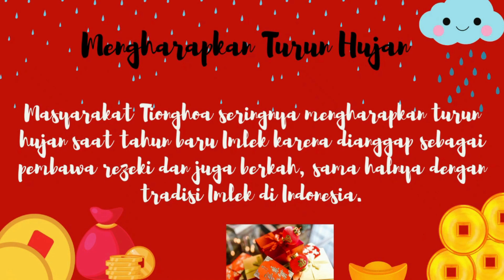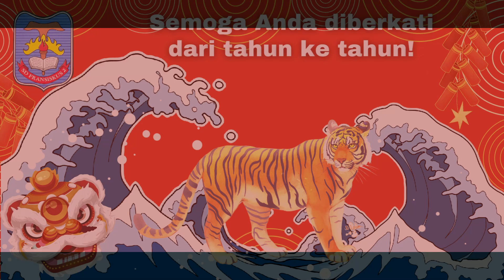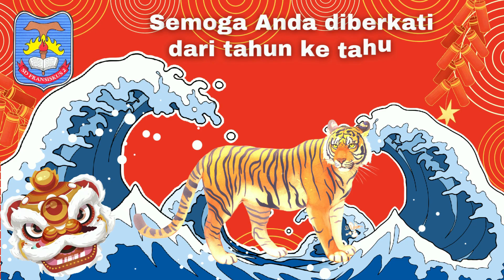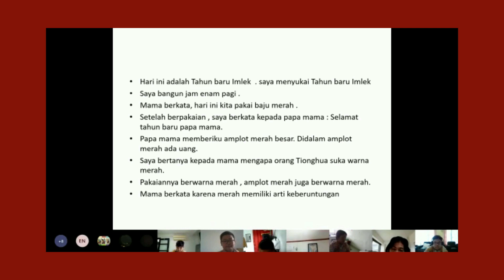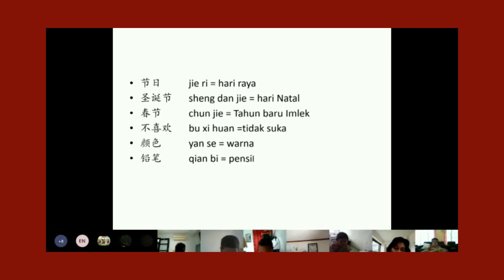PERAYAAN IMLEK TAHUN 2573 SD FRANSISKUS 2 RAWA LAUT BANDAR LAMPUNG TAHUN 2022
Selamat Hari Raya Imlek 2022